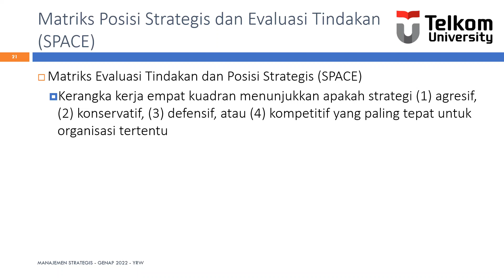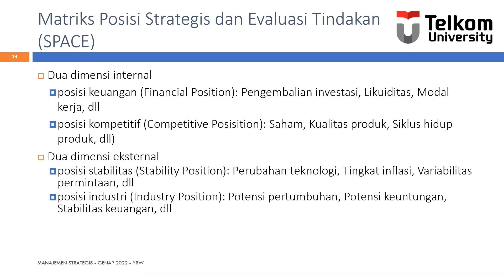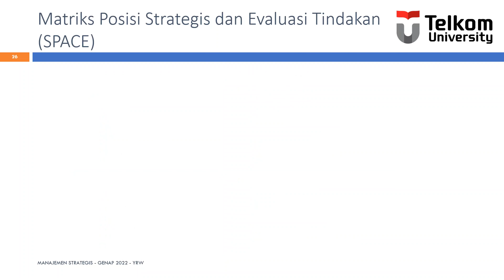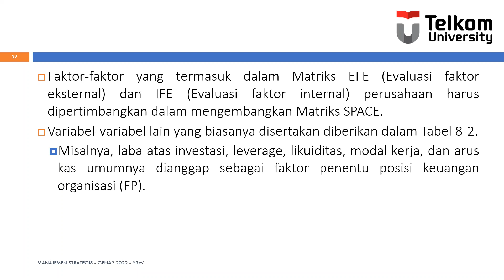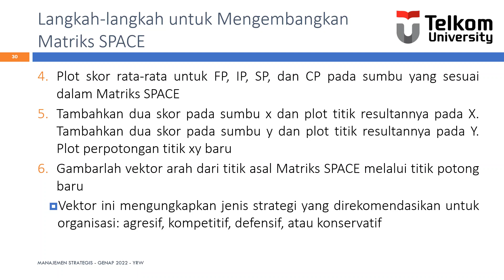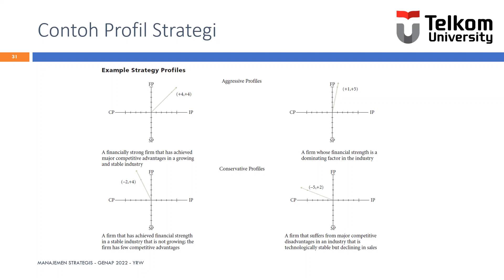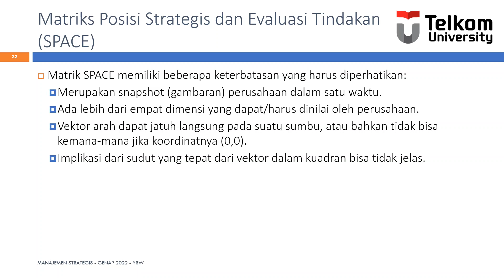5.2 Matriks Posisi Strategis dan Evaluasi Tindakan (Strategic Position and Action Evaluation/SPACE)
Reference: David, Fred R., David, Forest R.. (2017). Strategic Management: a competitive advantage approach, concepts, and cases (16th. Ed). Pearson.